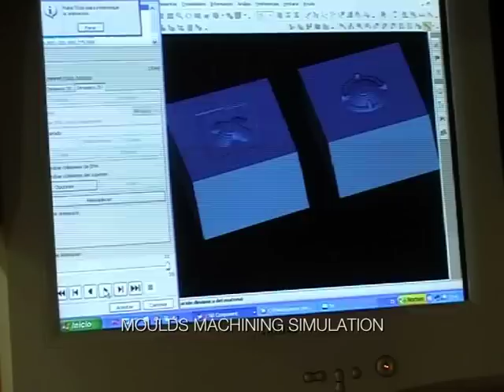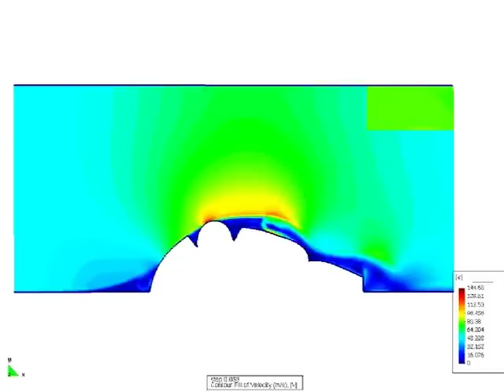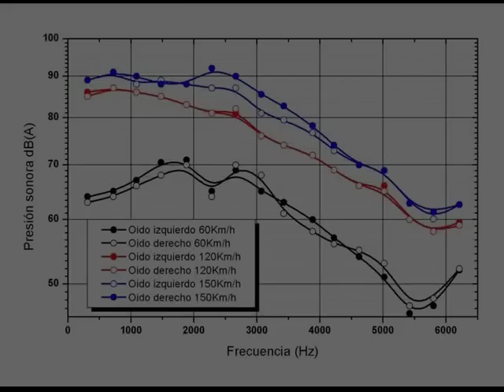NZI HELMETS HISTORY